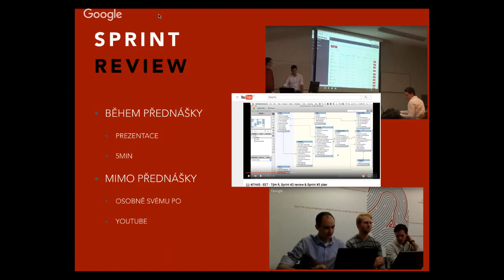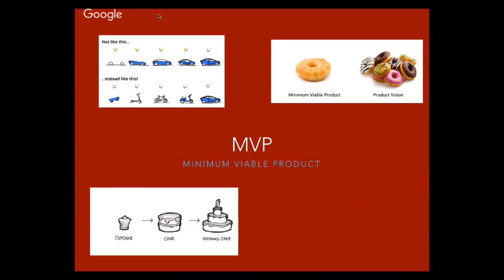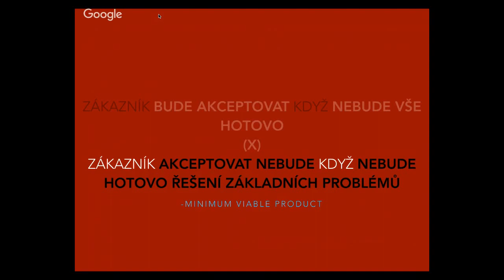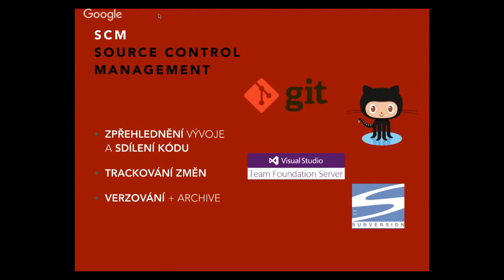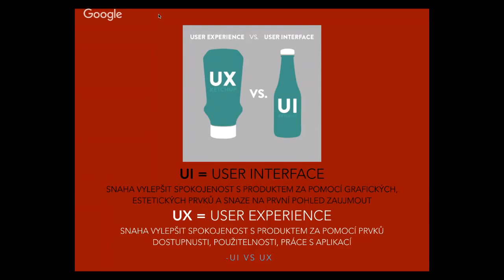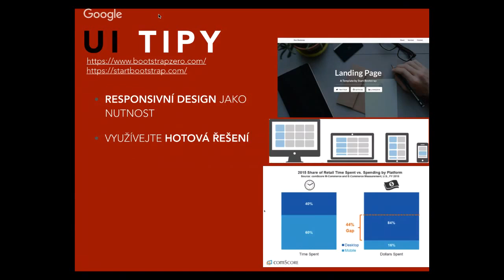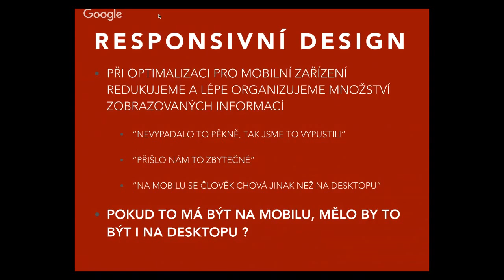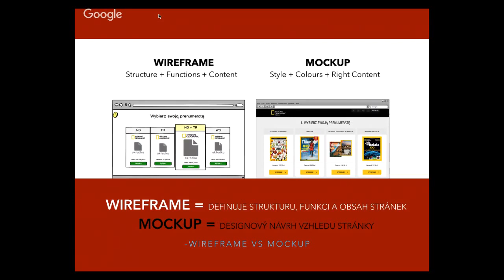Kurz Agilní vývoj aplikací - MVP, Nástroje, UX/UI